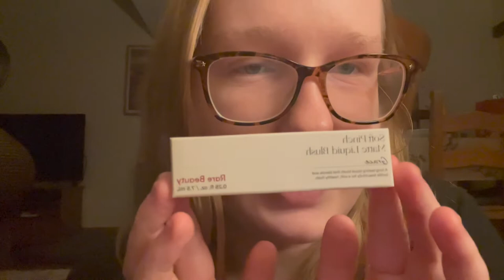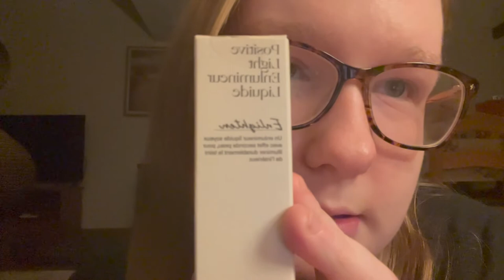ASMR: ✨Where Have I Been?✨ & Rare Beauty Mini Haul 💖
I’m sorry I’ve been gone for so long! ❤️  The past 3 weeks have just flown by, when I went to check when I last uploaded, I honestly thought only about 10 days had passed! 😆  I uploaded this video last night, but it uploaded upside down for some reason, so I had to delete it and upload it to my laptop then edit it on my laptop instead. It took ages! 🥺

In this impromptu video, I explain why I’ve been gone, show you a few Rare Beauty products I bought recently, tell you about ANOTHER car problem I had on my way back, and just generally ramble. I’m currently staying at my parents’ house for the weekend with my boyfriend, as he’s house-sitting for my parents while they’re on holiday! 💖  So that’s why the background is different, it’s insanely quiet though, so I’m going to try to record a couple of videos while I’m here as my building at university is SO loud! 😩

Sweet dreams! 🥰

Star ⭐️  aka Francesca ❤️

If you read this far, comment ⬇️: Francesca’s car is cursed 🚗  (because it honestly is 🤪...)